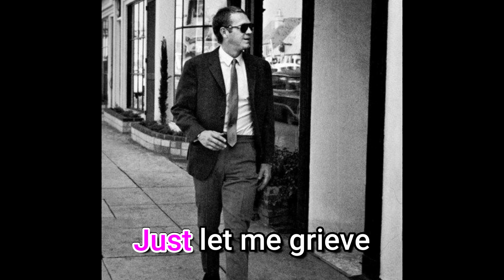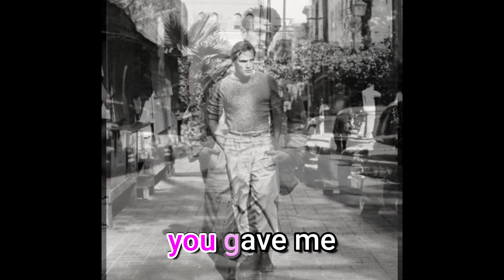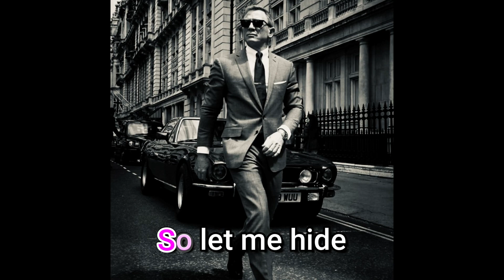Cover by Ella - Walk On By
After “I say a little prayer”, I really wanted to sing “Walk on By”, another amazing song written by the legendary Burt Bacharach and Hal David for Dionne Warwick in 1963. I hope you enjoy my version ❤️ Much love, Ella